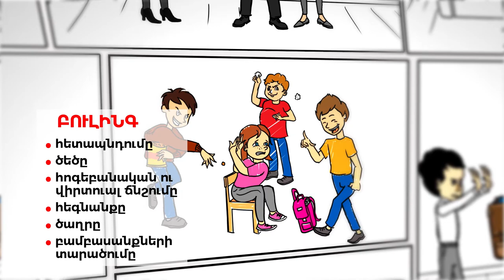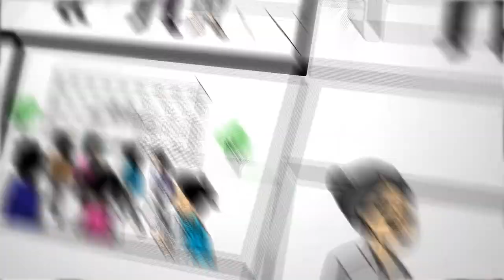Բուլինգ - մաս 1 | Bullying - Part One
Բուլինգն այսօր ամբողջ աշխարհում լուրջ խնդիր է դպրոցականների շրջանում, որի մասին սակայն երեխաները հաճախ լռում են...
Ինչպե՞ս հասկանալ, որ երեխան դպրոցում ենթարկվում է հալածանքի և ի՞նչ միջոցներ ձեռնարկել, եթե հայտնվել եք նման իրավիճակում: